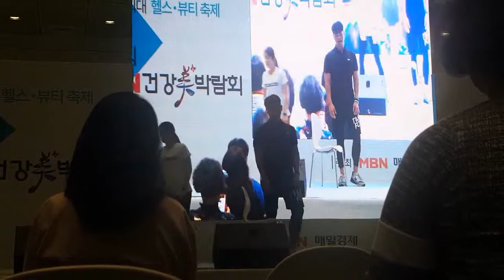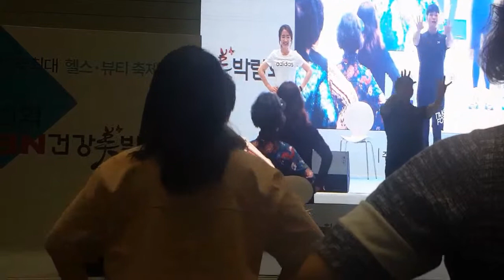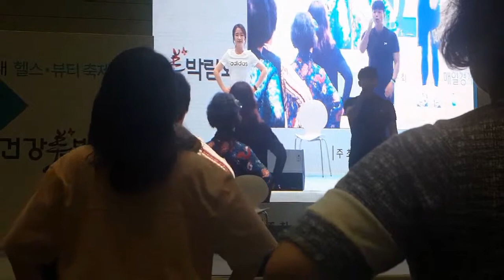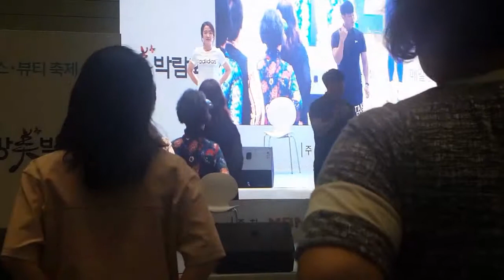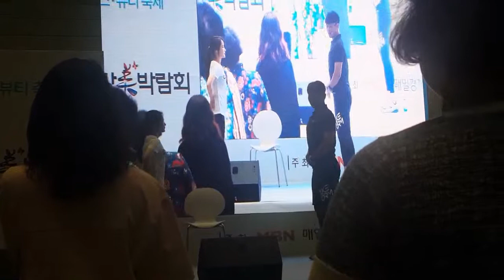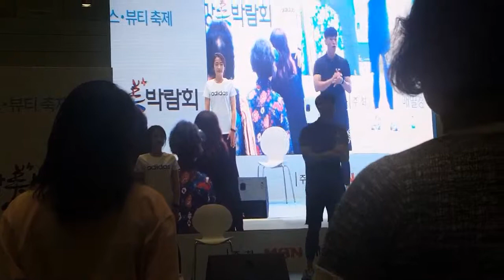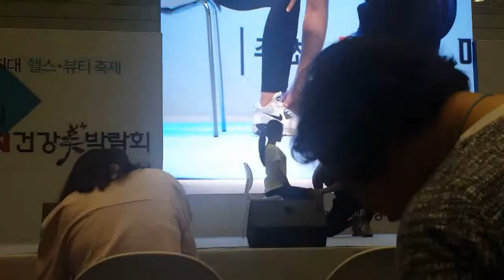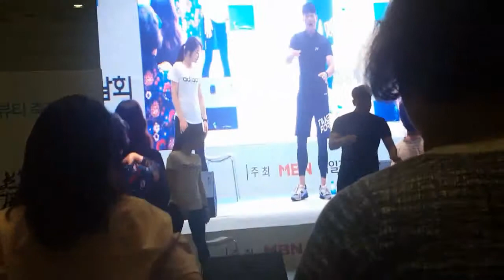아놀드홍의 3분 홈 트레이닝 "지방을 불태워라!" 이벤트 다녀왔습니다.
잘 먹자!
잘 자자!
잘 배출하자!

그러기 위해서 운동하자!!!

운동으로 건강해보아요~~~

맨몸운동하는 유튜버입니다.
운동은 최고의 재테크입니다.
함께 운동해요.
좋아요 구독 한 번씩만 부탁드립니다.